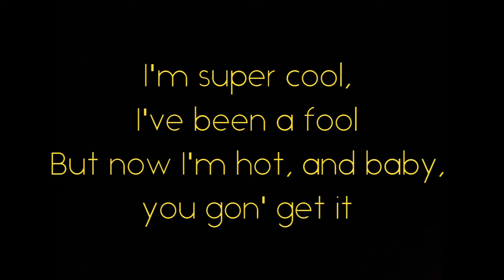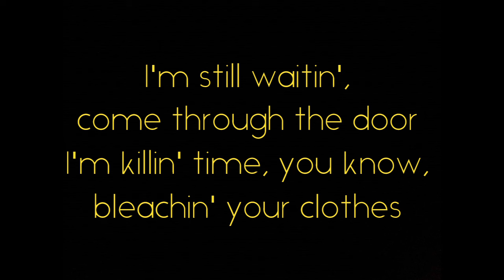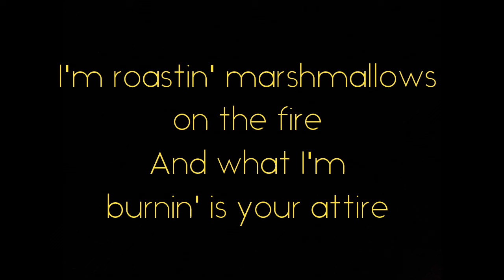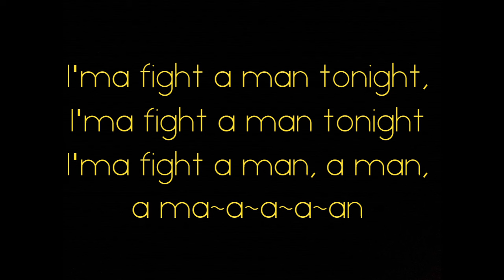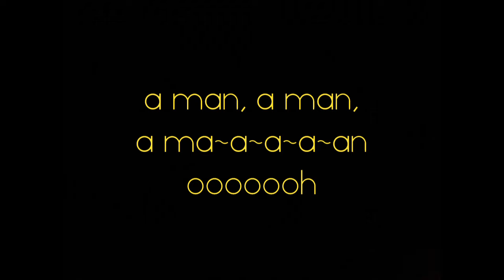Rihanna - Breakin' Dishes (lyrics video)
Credits:
Producer - Tricky Stewart
Writers - The-Dream & Tricky Stewart
Publisher - 2082 Music Publishing, March Ninth Music, ​peermusic & Warner/Chappell
Mastered at - Sterling Sound Studio
Mixed At - Soapbox Studios (Atlanta)
Production Assistant - Rebecca Sweatman
Production Manager - Judi Acosta-Stewart
Mastering Engineer - Chris Gehringer
Vocal Producer - Kuk Harrell
Lyricist - The-Dream
Mixing Engineer - Phil Tan
Assistant Mixing Engineer - Josh Houghkirk
Recording Engineer - Mike Tocci & Kuk Harrell
Label - Def Jam Recordings
Recorded At - Triangle Sound, Atlanta, GA & Pacifique Recording Studio, Hollywood, CA; Westlake Recording Studios, Hollywood, CA